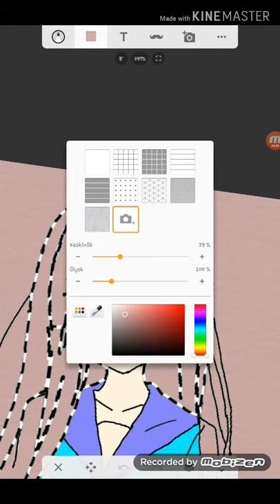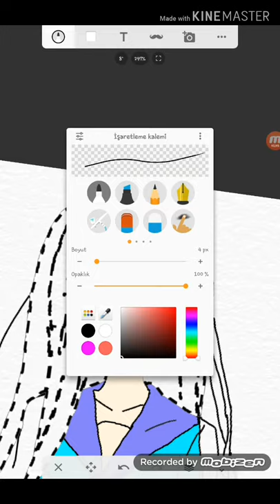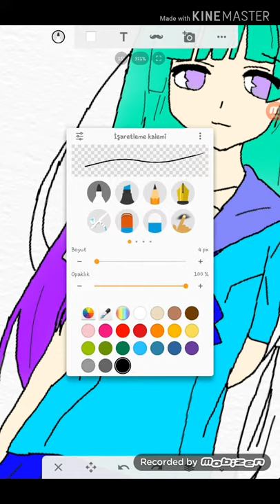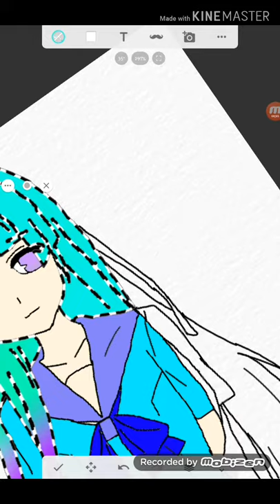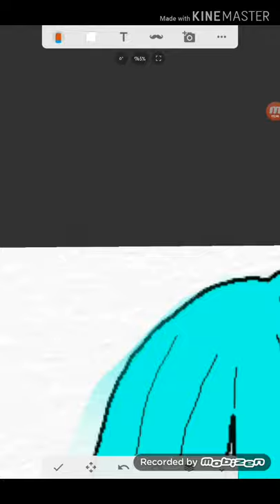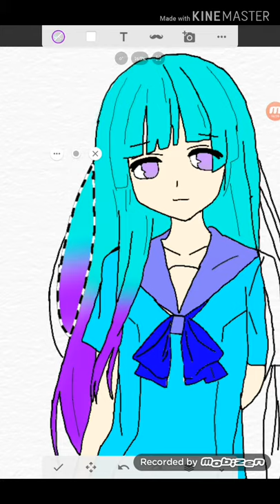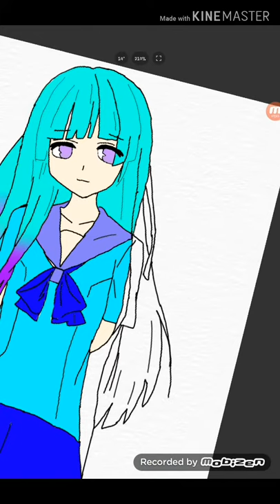Resim boyuyorum part 2